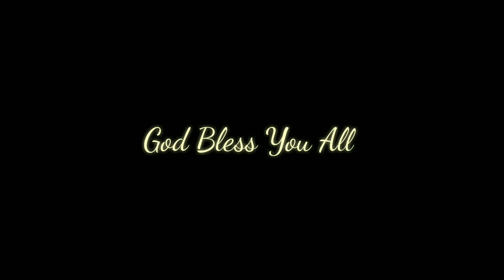विहानीको गित // Atit Subba // Anointing Music Production.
संगितको रचयिता परमप्रभु हुनुहुन्छ,
            संगित बनिएको नै वहाँको आरधनाको निम्ति हो। "

यसैले सबै धुन, लय, सुर, सम्पूर्ण संगित नै वहाँलाई सर्मपण।

Lyrics, Music: Atit Subba,
Vocals: Michael Rai & Atit Subba.

विहानीको गित, रात्रीको गान,
दिनको संगित तिमी नै हौ,
येशू ख्रिष्ट तिमी नै मेरो,
तिमी नै मेरो प्रिय मित,

पुर्व देखि पश्चिम भन्दा टाडो् ,
मेरो अधर्मलाई, सबै पापहरूलाई हटाइ दियौ,
निराश मेरो, रित्तो मेरो जिवनमा,
तिम्रो अनन्तको निस्वार्थको प्रेम खन्याइ दियौ,